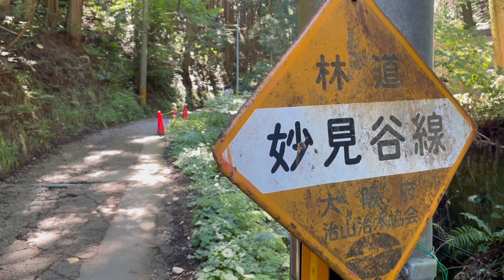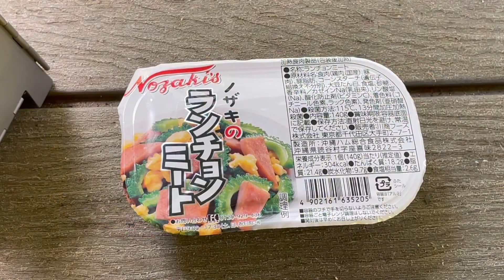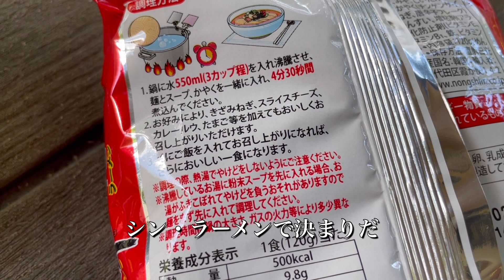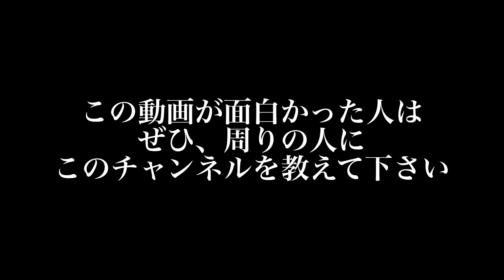灼熱の金剛山で、激辛料理を喰らう！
真夏日に外でお仕事されてる皆様、ご苦労様です。本当に頭が下がります。

でも、毎日クーラーの効いた室内で、座りっぱなしでデスクワークしてたら、それはそれで身体がおかしくなっちゃうよね。

普段汗かかない人は、真夏の暑い日に、思い切り外で汗かきたいよね！？

そんな君のために、サトシィ身体を張って汗かくことにしました。

灼熱地獄の金剛山で、山登りした後に激辛料理を食べてきました。

私は元々、辛いのが苦手です。
CoCo壱でもオリジナルが限界で、1カラにすると汗が吹き出ます。

そんなサトシィが、、、激辛料理を食べたらどうなってしまうのか！？